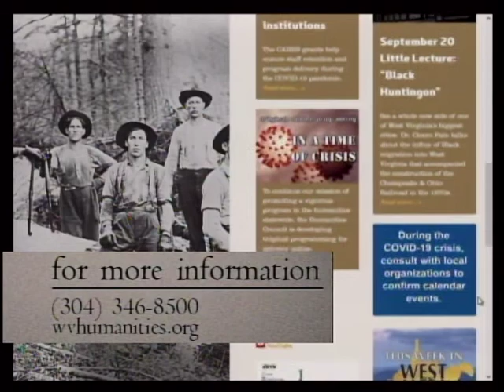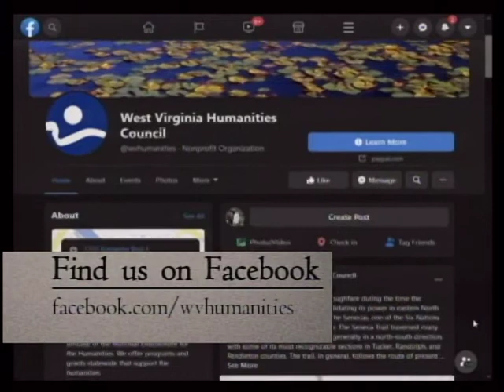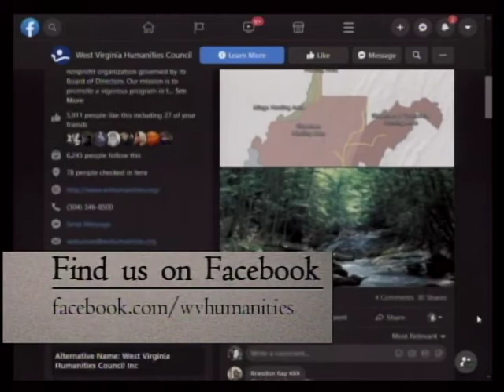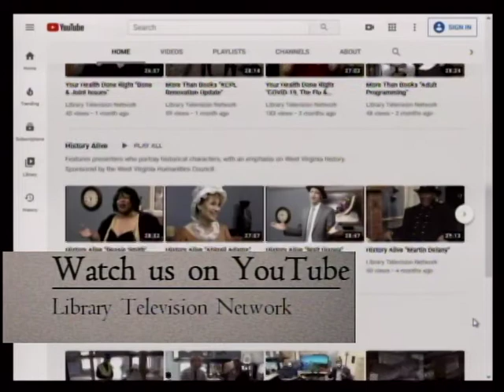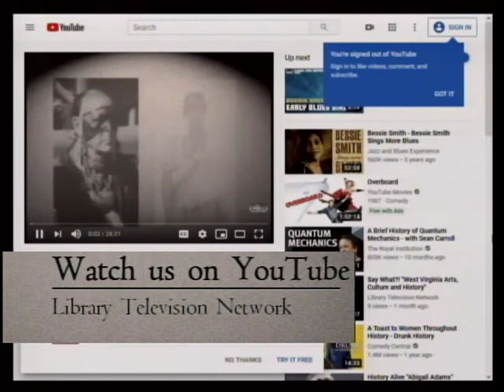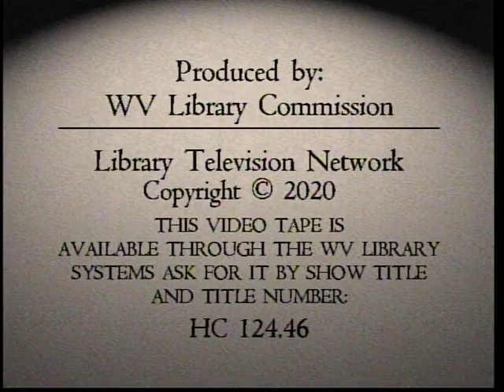History Alive "Francis Pierpont"